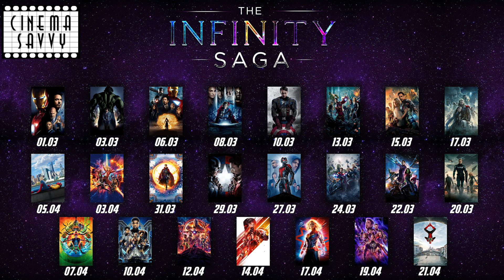THOR (2011) - THE INFINITY SAGA RETROSPECTIVE - Cinema Savvy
'Whosoever holds this hammer, if he be worthy shall possess the power of Thor.'

George is joined by Chris and newcomer Charlie for the latest episode of The Infinity Saga Retrospective as they revisit Thor!

Directed by Sir Kenneth Branagh, Thor kick starts the God of Thunder's journey into becoming the Avenger we all know and love. We'll be discussing some of memories seeing this back in 2011 as well as looking at the introductions to Loki, Odin and how at the time this was Marvel's biggest risk!

The Infinity Saga Retrospective is the latest series from Cinema Savvy as George revisits the Marvel Cinematic Universe one film at a time! He'll be deep diving into every entry with at least two guests to accompany him including faces new and old. Be sure to join in every Monday, Wednesday and Saturday across March and April!